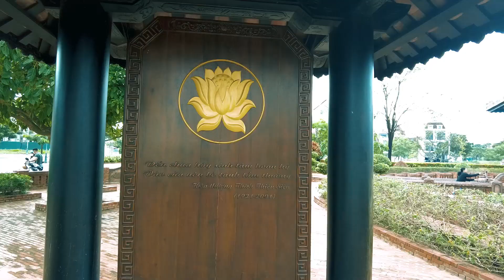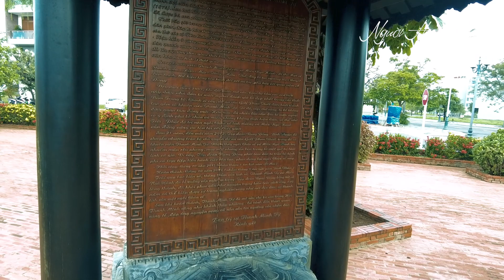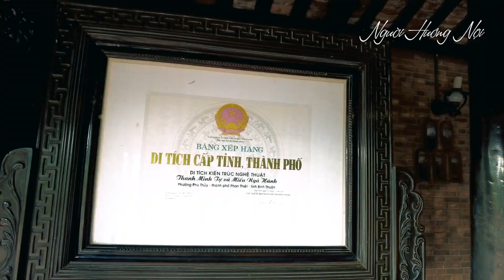Cổ chùa Thanh Minh Tự - Phan Thiết | Người Hướng Nội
Bạn có thể đến Thanh Minh Tự để thắp hương cho Phật Bà Quan Âm rất linh thiêng, cũng như là khám phá kiến trúc cổ tại nơi đây.

Mỗi lần đi là 1 lần được cười nói thoả chí. Được gặp gỡ nhiều gương mặt, nhiều biểu cảm và học được cách ứng xử phù hợp hơn. Mỗi tuần mình chỉ giành 2 ngày T7 và CN để đi quay và dựng rồi lên lịch cho 1 tuần tiếp theo đó.

Gặp được nhiều người mới thấy, họ thật thà, chất phát, dễ thương vô cùng mọi người ạ. Đi nhiều và yêu cuộc sống càng nhiều.

Cuối cùng, mình vô cùng vui và trân trọng lượt xem video tăng lên từng ngày, vì mình cảm thấy những gì mình tạo ra mang đến được thêm giá trị cho cộng đồng (ít nhất là niềm vui).